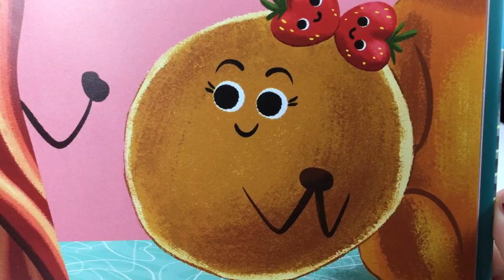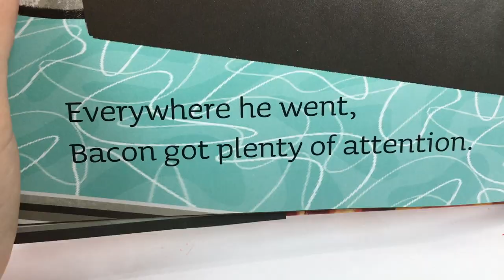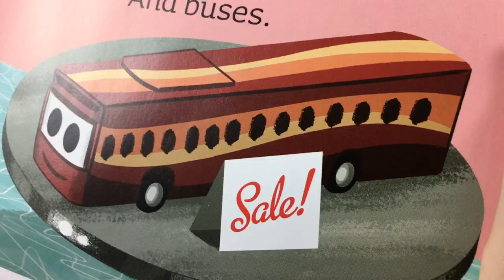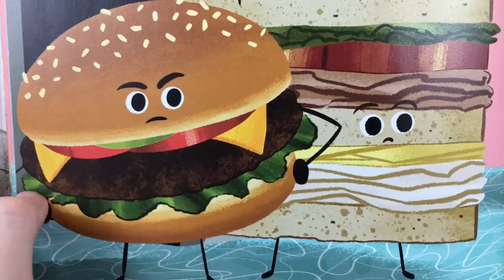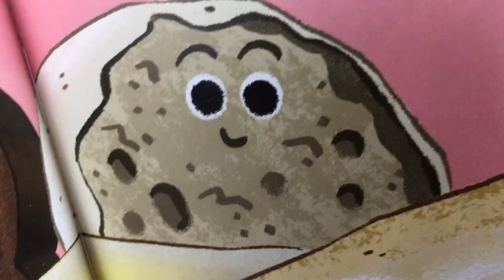Kids Book Read Aloud | Everyone Loves Bacon!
Who likes books? Who likes bacon? Who likes books about bacon?! Me too!!! Today, join Silly Girl as she does a fantastic job of reading one of her favorite books, ‘Everyone Loves Bacon’. The book is written by Kelly DiPucchio and illustrated by Eric Wright. This is the classic cautionary tale of being careful not to let fame get to your head. Will bacon stay humble or will he think he’s the coolest guy in town? Watch the video to find out!

Silly Billy Toys is family friendly content that’s entertaining, educational and perfect for kids 10 and under, as well as parents. Our videos emphasize gratitude, togetherness and communication. 👨‍👩‍👧

If you love our hysterical Daddy - Daughter adventures, please give them a THUMBS UP! 👍

VIDEOS  –

SOCIAL MEDIA -

AUDIO –